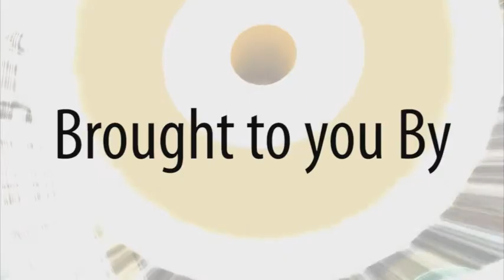Styling Forward #6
A special Halloween episode of Styling Forward. See what the contestants came up with this week.  Frolic Mills, Mimmi Boa, Guest Judge Miaa Rebane.  See who is eliminated this week.